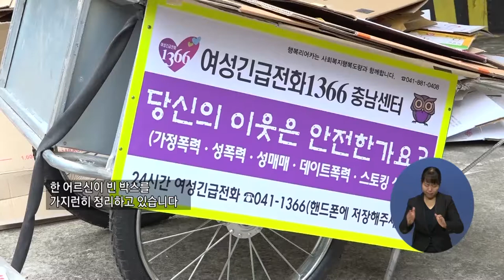복지TV뉴스 1524 10월21일 수 5, ‘행복 리어카’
함께하는 손길들이 밀고 있어요 ‘행복 리어카’
김민재
한영민(충남)